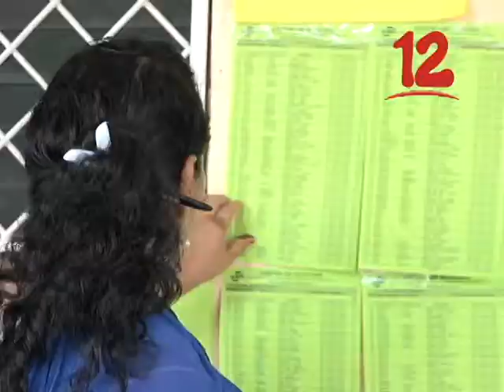PERAZA: "LEVANTAMIENTO DE LA POBLACIÓN, ES PARTE DE LA INESTABILIDAD QUE EXISTE EN LA REGIÓN"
El Politólogo José Antonio Peraza, dijo que el levantamiento de la población, es parte de la inestabilidad que existe en la región.